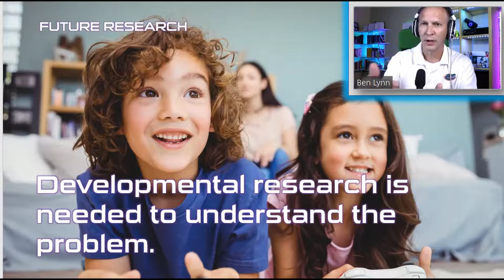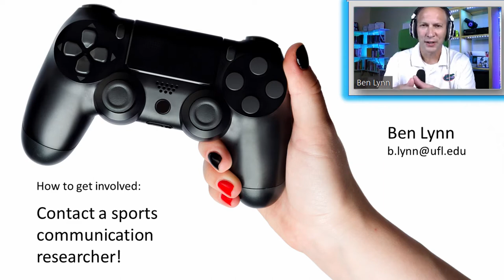Esports State of the Art in the Social Sciences Female Athletes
Ben Lynn discusses how Esports was expected to be a gender equalizer but it didn’t materialize like that at the highest levels. Now, there are imperatives in place to understand why so few female athletes reach the elite levels and to build effective pathways for women to reach the top.